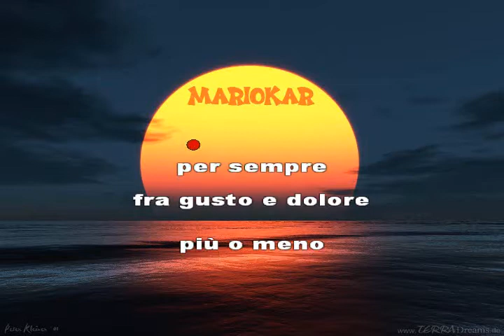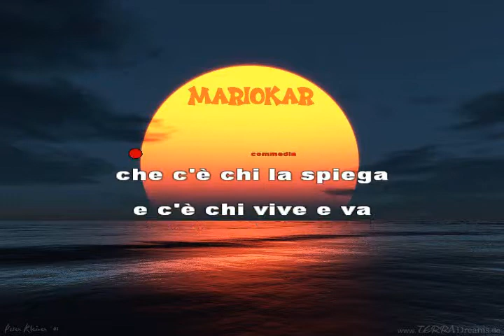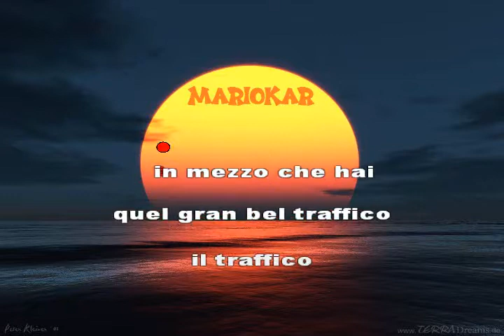Ligabue Si viene e si va karaoke